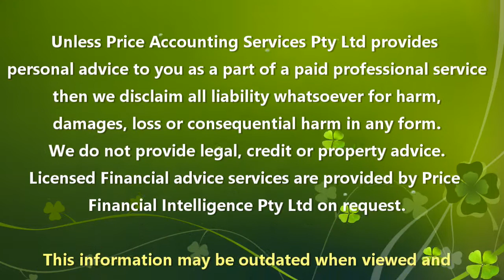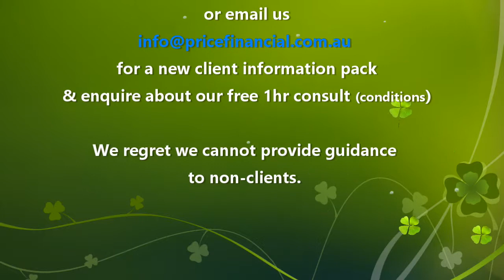Depreciation Explained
Depreciation, Capital Allowances, Decline In Value, Pooling are some of the terms used to describe the process of asset wasting becoming a tax deduction over time.

We explain what is eligible and how to obtain these lucrative deductions. Many myths exist and we address these too.

We explain the role of a Quantity Surveyor who can asset eligible asset and produce a tax report. Deductions vary for each property and its age and any improvements